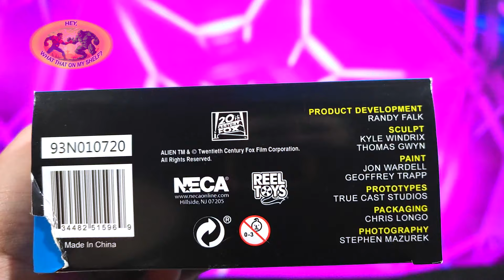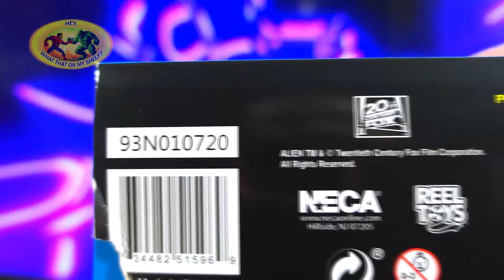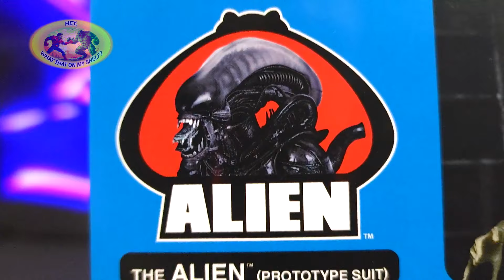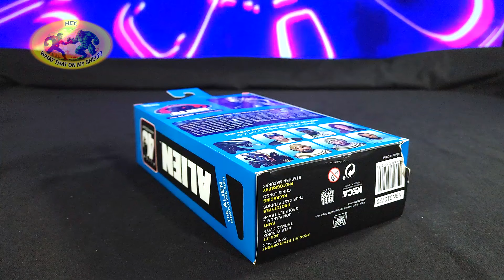UNBOXING - Alien - PROTOTYPE SUIT - NECA - That's A Big ALBINO Xenomorph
Hey, What That On My Shelf? Well, it's Alien PROTOTYPE SUIT the NECA action figure. My collection includes these action figure lines - Hasbro Transformers - Neca Cartoon Teenage Mutant Ninja Turtles - Hasbro Marvel Legends - Hasbro Star Wars Black Series - Hasbro GI Joe - Jakks Super Mario - Mattel Masterverse - SH Figuarts Dragon Ball - Please SUBSCRIBE if you enjoy these action figure lines!